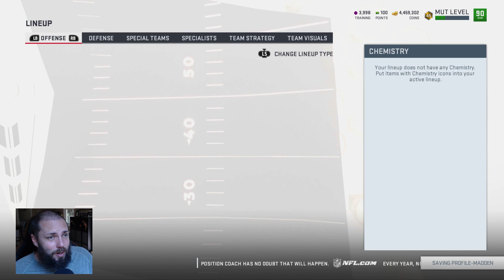HEAVYWEIGHT PACK OPENING | MADDEN 19 ULTIMATE TEAM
FLASHBACK AND HEAVYWEIGHT PACK OPENING | MADDEN 19 ULTIMATE TEAM

Today we open some flashback and heavyweight packs in mut 19.